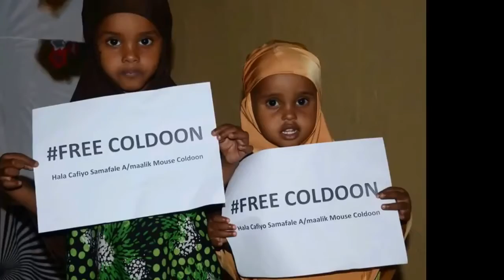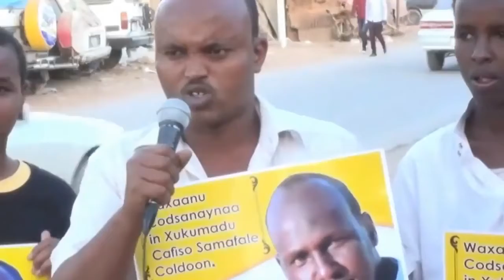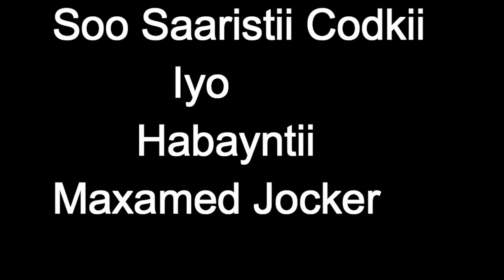Daawo Flim Murugo badan oo laga sameeyay Xadhiga Iyo Xukunka Coldoon